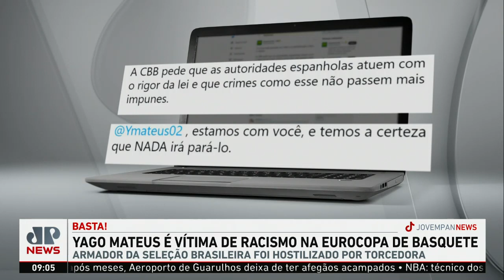Brasileiro Yago Mateus é vítima de racismo em jogo da EuroCup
O brasileiro Yago Mateus, armador da seleção brasileira de basquete e do Ratiopharm Ulm (Alemanha), sofreu ofensas racistas de torcedores do Joventut Badalona (Espanha) em partida válida pela fase de grupos da EuroCup 2022/2023, disputada na última terça-feira (7) no Palau Municipal d’Esports de Badalona. Assista ao Jornal da Manhã completo